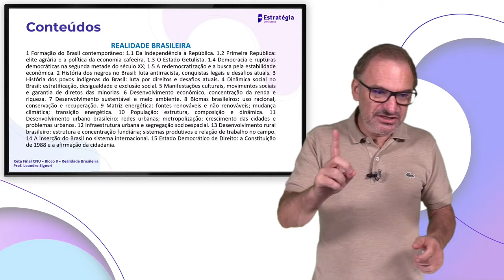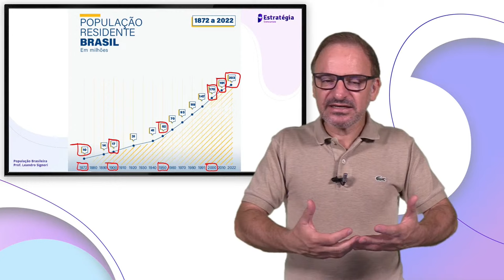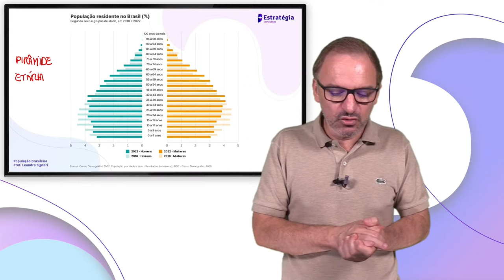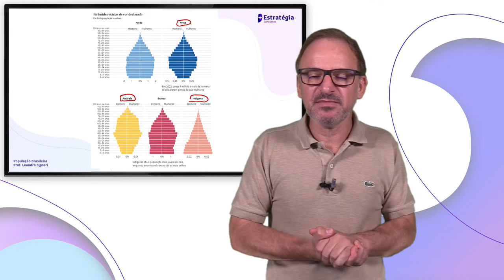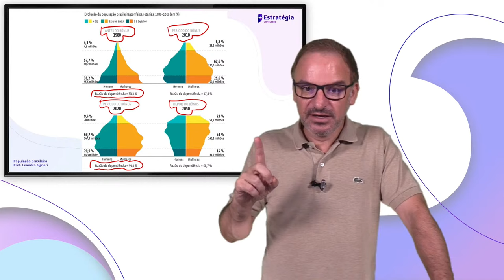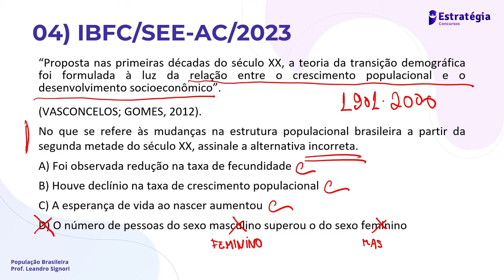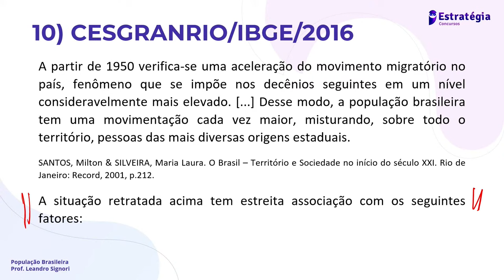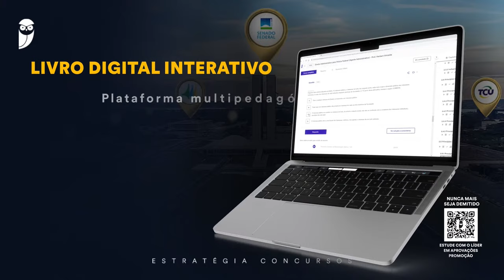Reta Final CNU - Bloco 8: Nível Intermediário Pós-Edital: Realidade Brasileira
📚 Possuímos pacotes completos, atualizados e direcionados para cada uma das 8 áreas temáticas do edital, com aulas em PDF e videoaulas com as maiores referências em concursos públicos do país.

📘 Optando pelas Assinaturas, você pode ter acesso a todas as ferramentas que potencializam sua preparação, como o Livro Digital Interativo, o Sistema de Questões e o Monitor de Performance.

Se escolher a Assinatura Premium, além de ferramentas exclusivas, como o Passo Estratégico, as Trilhas Estratégicas, as Salas Vip e as Rodadas Avançadas de Simulados, até o dia 15 de janeiro, você ainda tem direito a 2 bônus imperdíveis:
🎁 6 meses de acesso estendido;
🎁 2 meses de acompanhamento individualizado por um especialista.

🤓 Esta é a sua chance de garantir o material que mais aprova no Brasil com condições especialíssimas!

Nossos alunos dominam as listas de aprovados, inclusive os primeiros lugares, em concursos extremamente concorridos, incluindo os federais, como Receita Federal, Polícia Federal, INSS, e TRTs.

▶ Assista a transmissão → Reta Final Concurso Nacional Unificado - Bloco 8: Nível Intermediário Pós-Edital: Realidade Brasileira Atual - Prof. Leandro Signori

Estude como um aprovado. Estude com o Estratégia!